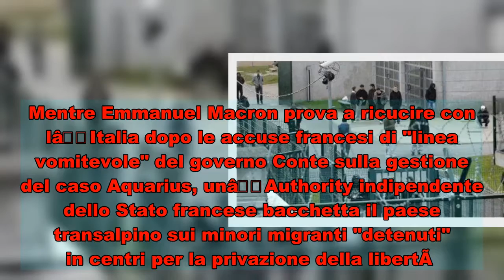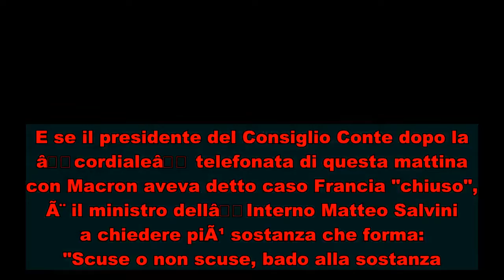Detenzione migranti minori,Francia bacchettata da Authority: pratica contraria ai diritti fondamenta